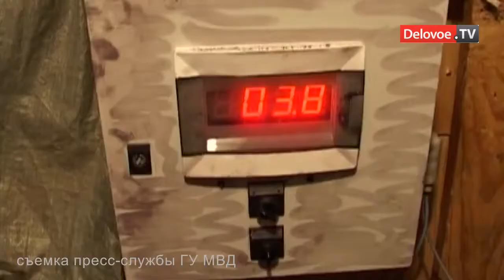Балттранснефтепродукт снова ограбили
В Тосненском районе задержана банда, воровавшая топливо прямо из магистрального нефтепровода Второво-Приморск, принадлежащего ОАО Балттранснефтепродукт. Шланг, длиной 3,5 км., закопанный под землю дал возможность преступникам своровать более 20 тонн топлива.